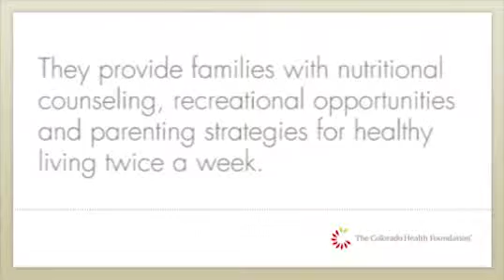Colorado KaleidosCOpe: CU Foundation - UCD Pediatrics Section of Nutrition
Parents and children inspire each other to make healthier choices thanks to the UCD Pediatrics Healthy Living Program. Marcellina, Revisha and Erika's families have learned simple tips for improved nutrition, activity and weight.